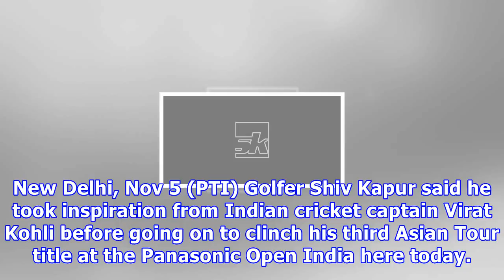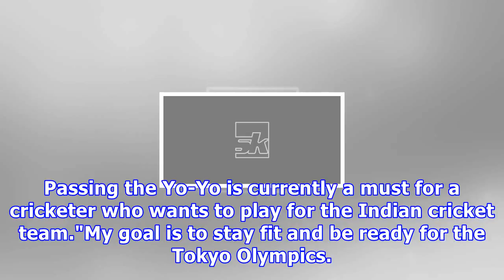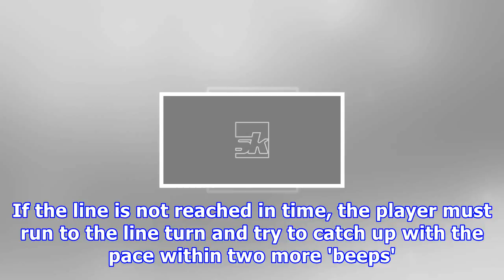कपूर कोहली से लें प्रेरणा, साफ करना चाहता है यो-यो टेस्ट